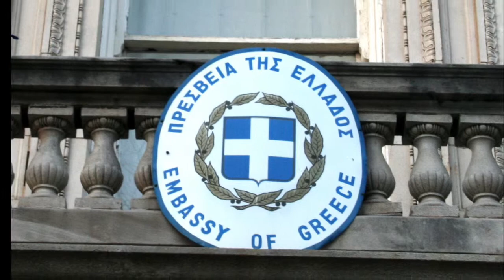Evening at the Embassy of Greece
Presented by ThingstodoDC.com